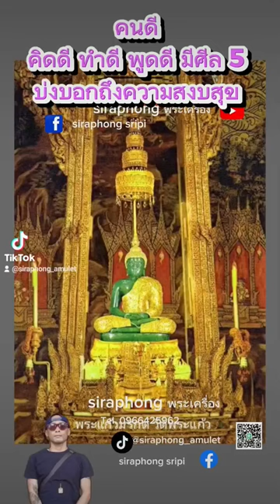พระแก้วมรกต พระสยามเทวาธิราช พระพุทธชินราช พระพุทธมหาธรรมราชา ฝากกดติดตาม